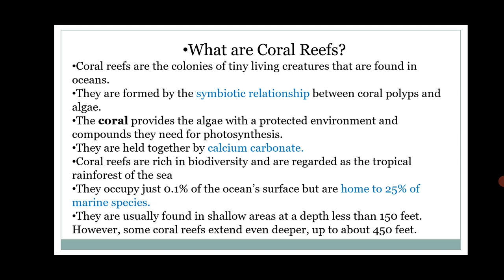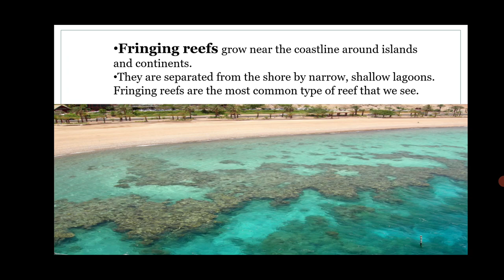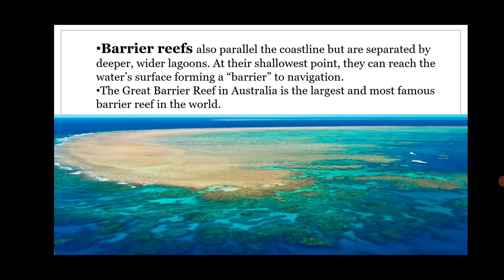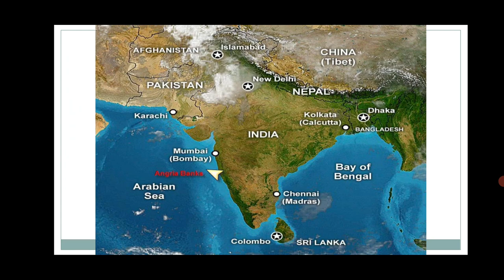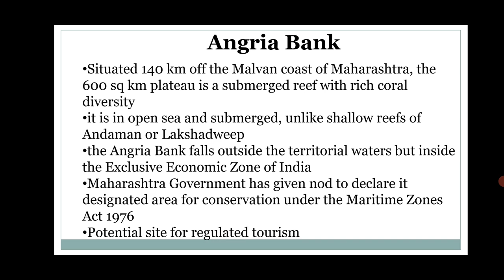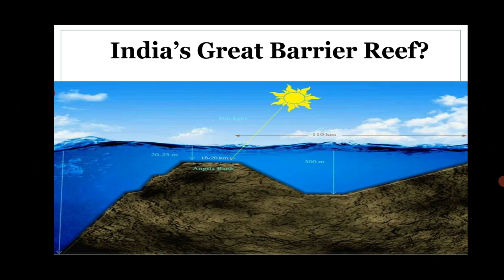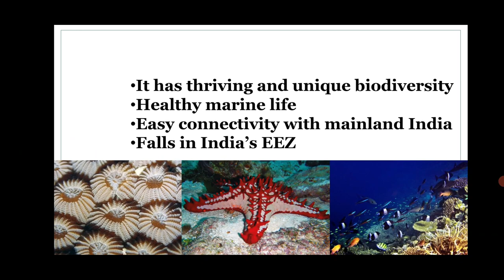Angria Bank; Great Barrier Reef of India?